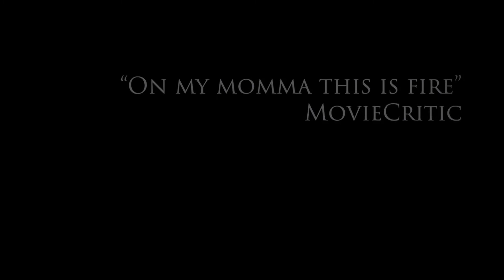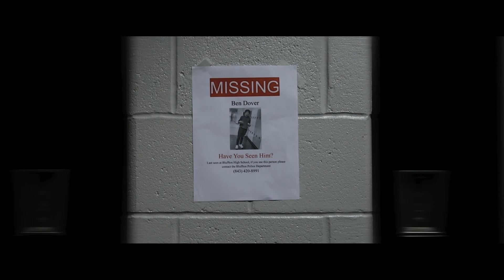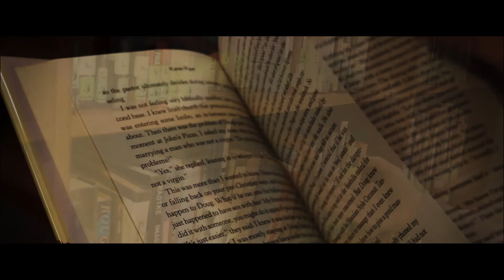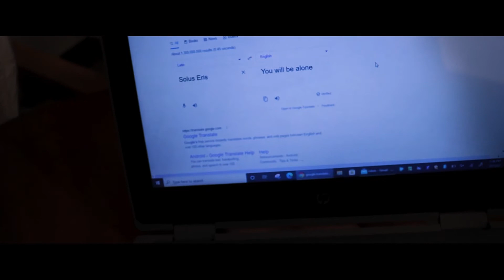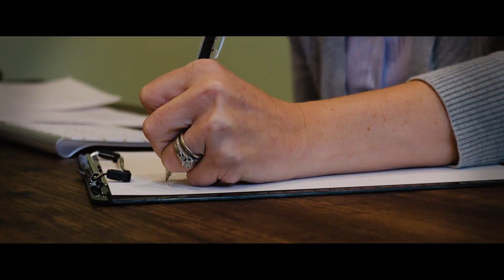Swamp Ass: Reimagine - Full Film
Swamp Ass: Reimagine, both Swamp Ass and Swamp Ass: Terminus into one film with a whole new look, also a little tease of upcoming movie Leviathan towards the end.

Peyton Decker
Harrison Dill
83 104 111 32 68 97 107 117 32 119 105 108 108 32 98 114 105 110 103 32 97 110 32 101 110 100

*Also The Loop has been pushed back to November. Been really busy and have not had the time to fully work on it as I want to make sure it comes out perfect.